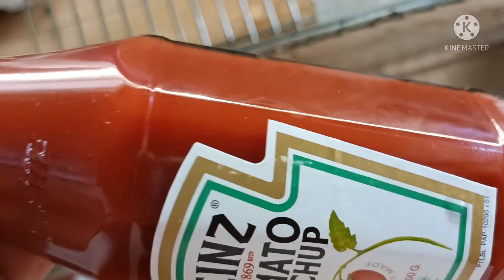how to cook japanese fried rice//merlylaceronavlogs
ingredients.
1chicken thigh (270grms)
1 medium carrot (117grms)
french beans (157grms)
ketchup (100grms)
chicken stock (1tbsp)
1 big onion (122grms)
pinch of salt for taste
2 cups of japanese rice.

for the procedure...

it's me merlylaceronavlogs.